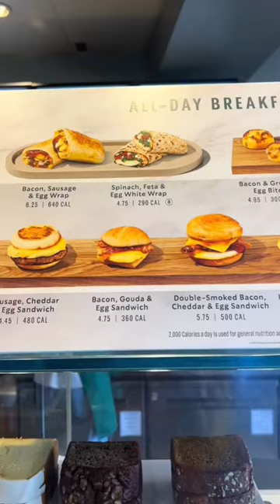Nail Vlog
Nail day is more than a maintenance; it’s feminine luxury.